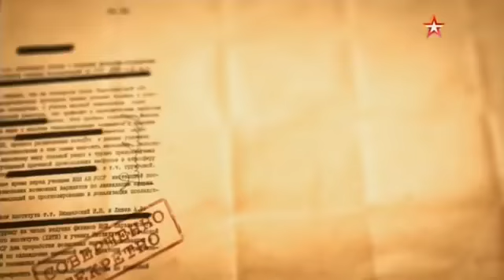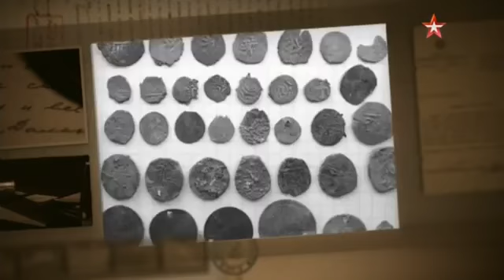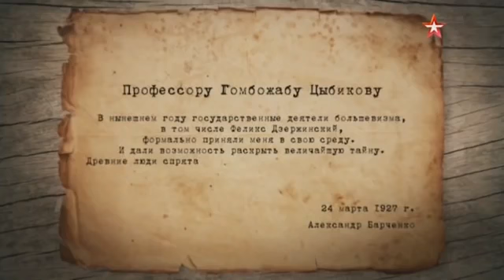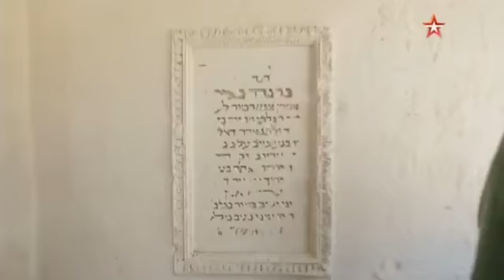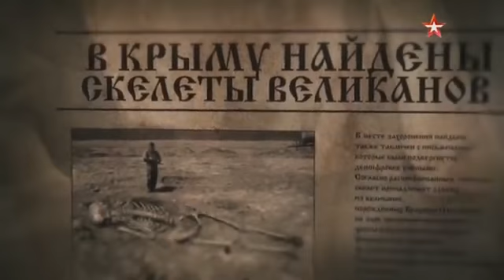Нефакт. Выпуск 29. Чуфут-Кале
Каждый выпуск программы «НЕФАКТ» посвящен ярким событиям, интересным и загадочным местам, а также судьбам людей, оставившим след в истории. Ведущие посещают архивы, изучают исторические факты, встречаются с экспертами, лично проверяют распространенные утверждения и необычные гипотезы. Ведущие программы - актёры театра и кино Арарат Кещян и Андрей Бурковский.